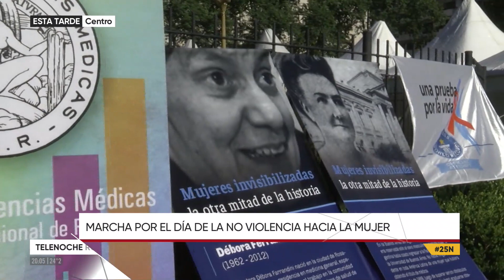Marcha por el 25 N en el centro de Rosario